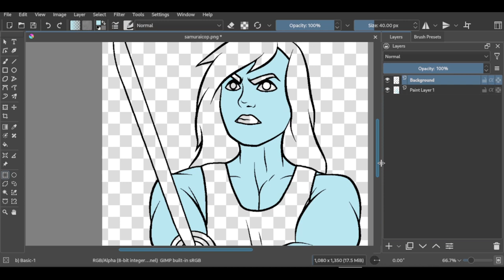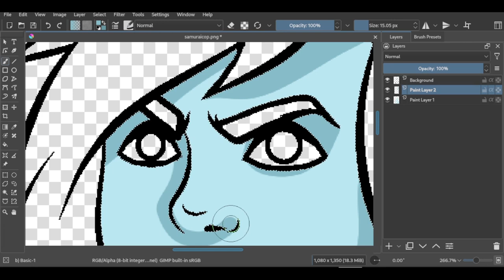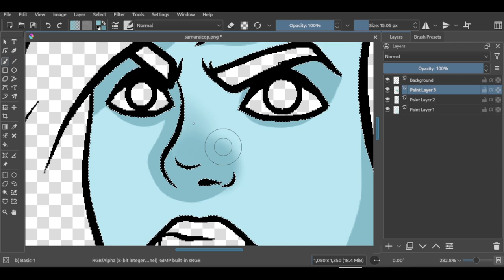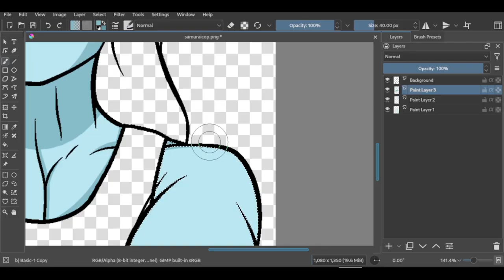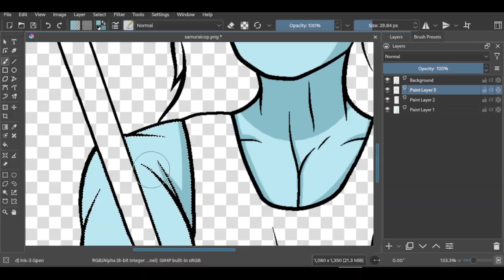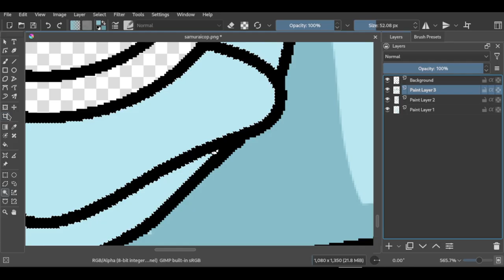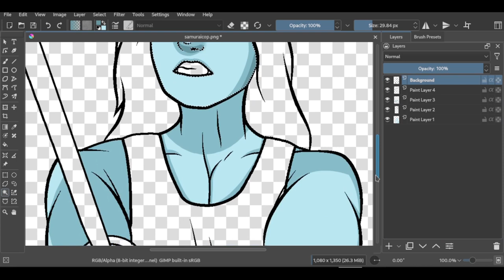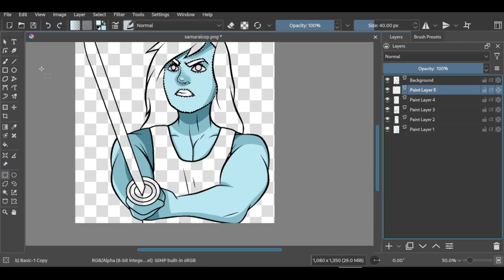ONLY GENIUSES CAN APPRECIATE ‘SAMURAI COP (1991)’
In today’s video, I discuss a commonly reviewed cult classic – the 1991 B-movie action mess – ‘Samurai Cop’. As always, I’m just here for the goofs, gaffs and laughs.

Resources:

‘We Met the Star of 'Samurai Cop,' One of the Best (and Worst) Action Movies of All Time’ – Vice: